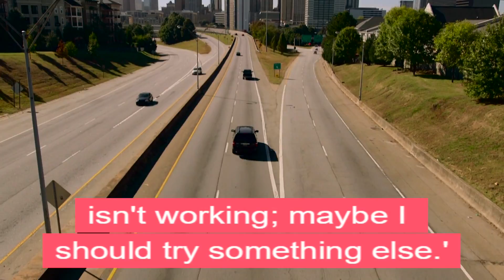Try Something By Anna Lappe | Business Motivation | Business Tips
Courage is saying, 'Maybe what I'm doing isn't working; maybe I should try something else.'

This Awesome Quote By :Anna Lappe